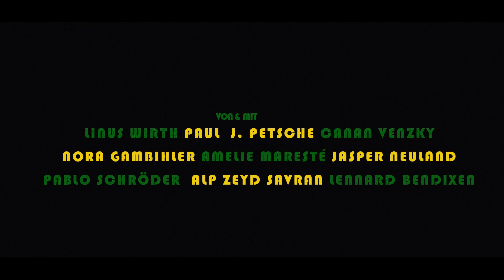Folge 104: Der Fall der verlorenen Gummiente (Kurzfilm)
In der 104 Folge des Kultermittlertrios "Die Senfkörner" müssen sich Becca, Robin und Elya nicht nur mit nervigen Boyfriends rumschlagen. Auf der Suche nach einer verlorenen Gummiente heißt es wie immer: Jedes Mal 'ne scheiß Leiche...

Von & mit: Linus Wirth / Paul  J. Petsche / Canan Venzky / Nora Gambihler / Amelie Maresté / Jasper Neuland / Pablo Schröder  / Alp Zeyd Savran / Lennard Bendixen